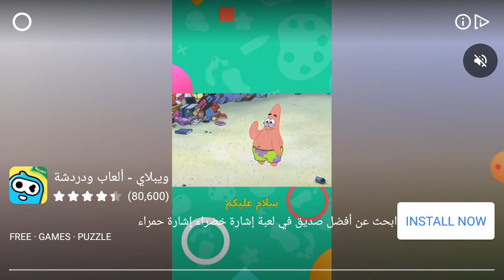playing geometry dash